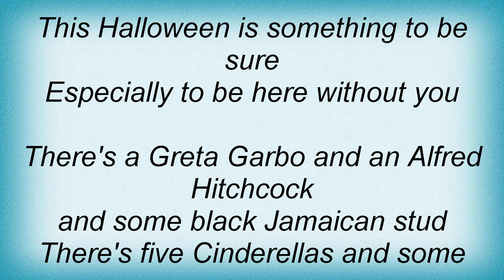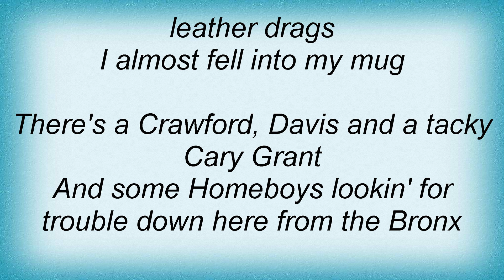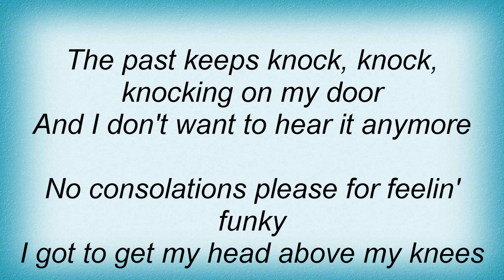Lou Reed - Halloween Parade Lyrics